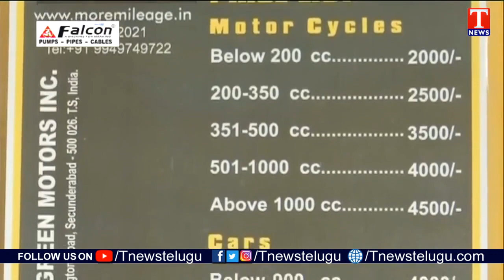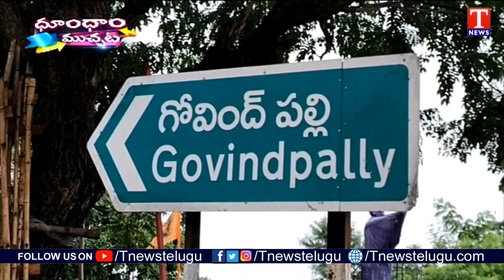Dhoom Dhaam Muchata | Full Episode | 06-07-2021 | ధూంధాం ముచ్చట | T News